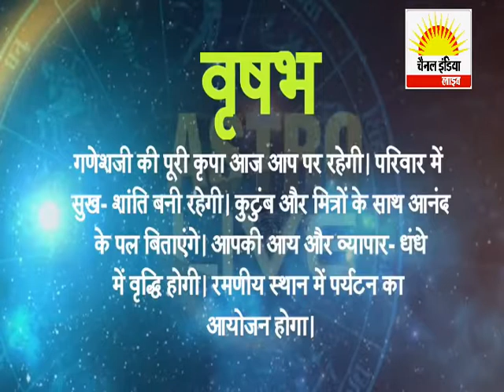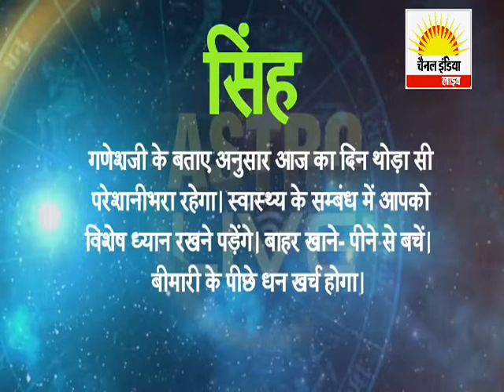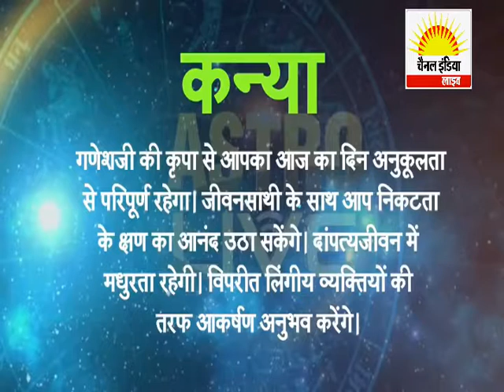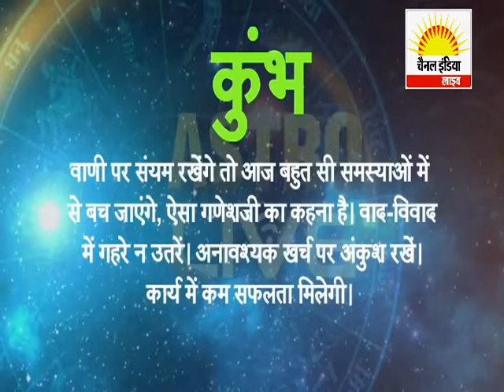आज का राशिफल Channel India Live